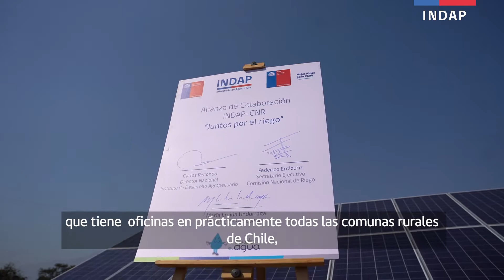Nueva alianza, a propósito del Día Mundial del Agua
En la Región de Valparaíso, más exactamente en la comuna de Casablanca, recorrimos las instalaciones de un gran proyecto de RiegoAsociativo 🤝💧 que deja ver el impacto que tiene iniciativas como estas, para la gestión eficiente del agua y para la calidad de vida de los PequeñosAgricultores 👩🏻‍🌾👨🏼‍🌾 beneficiados.

Este mismo lugar fue el escenario de encuentro para que nuestro director nacional, Carlos Recondo y el secretario ejecutivo de la Comisión Nacional de Riego, Federico Errázuriz firmaran una alianza de colaboración entre ambas instituciones que ayudará a que más PequeñosAgricultores 👩🏻‍🌾👨🏼‍🌾 accedan a iniciativas como esta gracias al presupuesto histórico que tenemos para tal fin, durante este año, en el Ministerio de Agricultura.